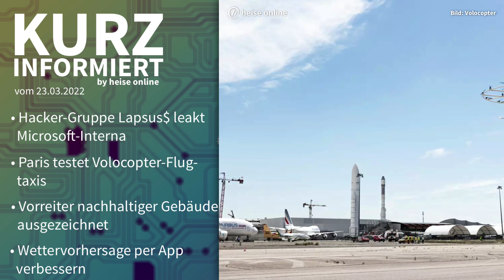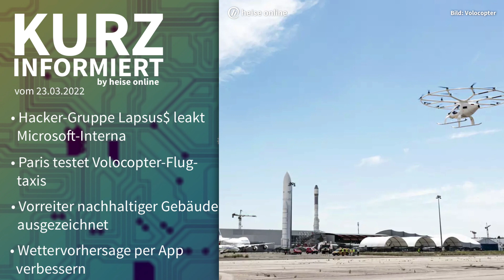Lapsus$, Volocopter, Breeams, Camaliot | Kurz informiert vom 23.03.2022 by heise online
Unser großes IT Security Event, die secIT, findet endlich wieder in Hannover statt. Am dreißigsten und einunddreißigsten März erwarten Sie:
- Fachvorträge auf drei Bühnen zu Themen wie Active Directory und Umgang mit Cybersicherheitsvorfällen
- Eine Ausstellung wichtiger IT-Security-Anbieter
- Praxisnahe Workshops mit Security-Experten
- Und natürlich Feierabendbier